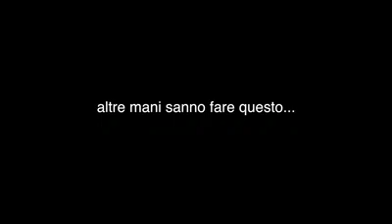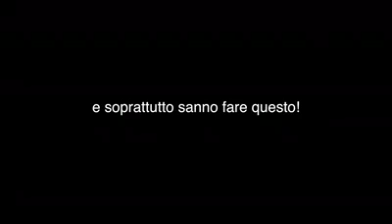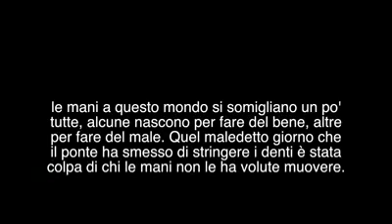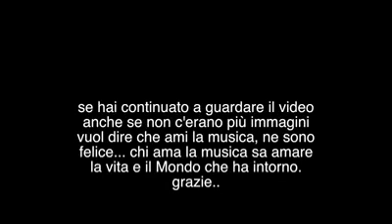Tiler Ponte Morandi